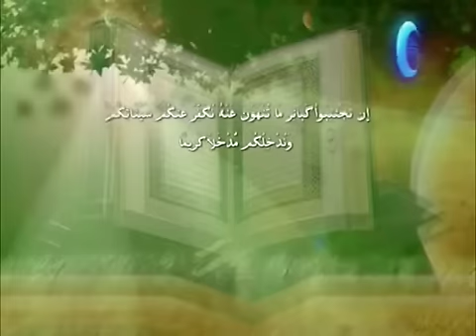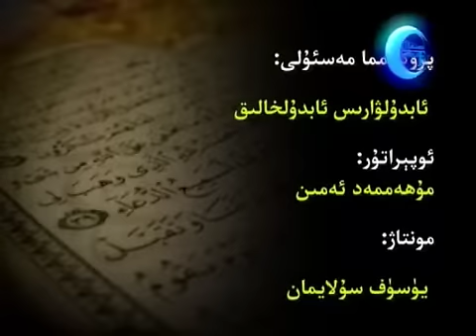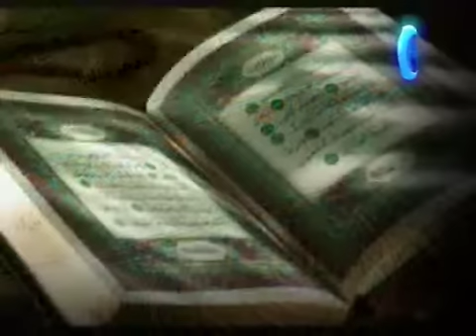cong gunah 37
رىيا قىلىش توغرىسىدا
ئۇستاز ئابدۇخەلىل ھاجى ئابىد ئوغلى